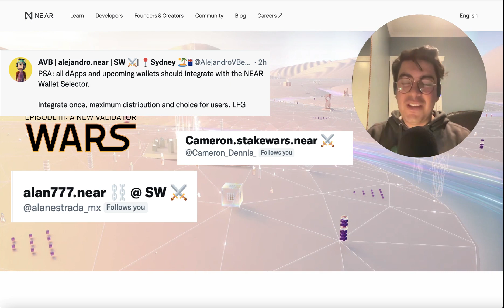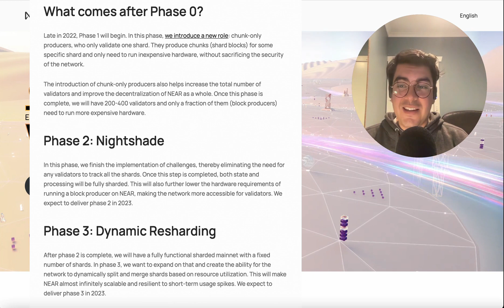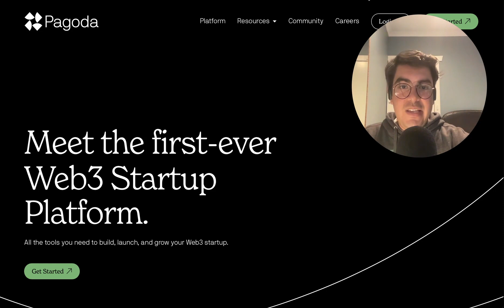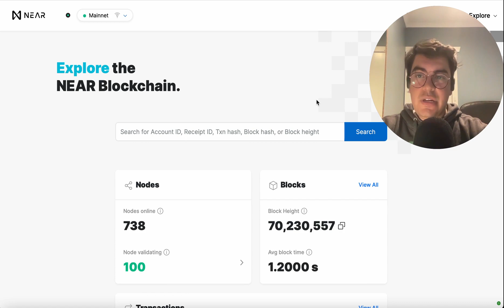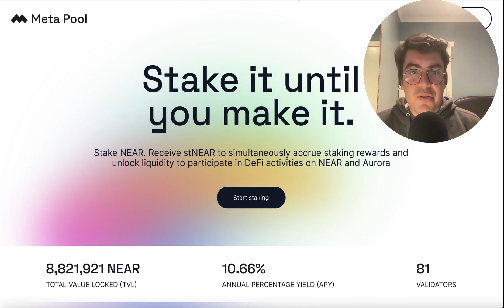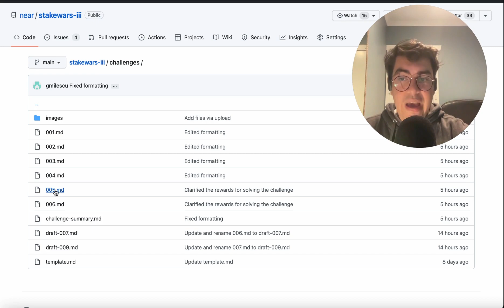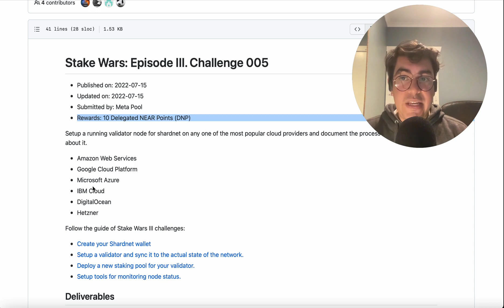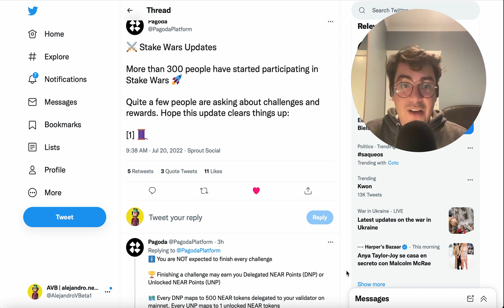Beginner's Guide to Stake Wars: Episode 3 (NEAR Protocol)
Timestamps
00:00 Intro
00:58 What is Stake Wars? Competition Overview
01:58 Why Stake Wars? NEAR Protocol Upgrade: Phase 0 to Phase 1
04:15 Pagoda
05:13 Open Shards Alliance (OSA)
06:13 Meta Pool
06:44 Role and Importance of Liquid Staking
10:52 Other: Linear, Everstake
11:12 Stages of Stake Wars Competition
12:29 Types of Challenges: Core Challenges
13:05 Types of Challenges: Optional Challenges
14:24 How do I earn points? Types of Points
14:40 Unstaked NEAR Points (UNP)
15:39 Delegated NEAR Points (DNP)